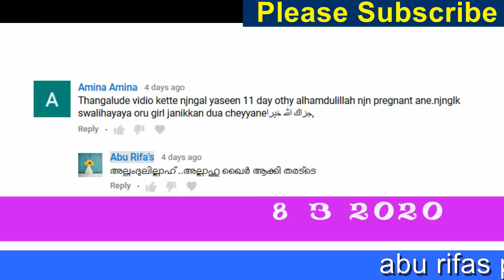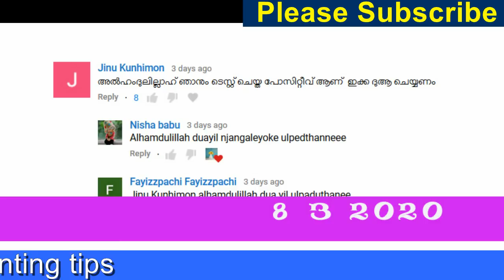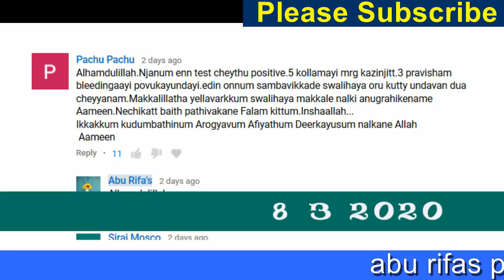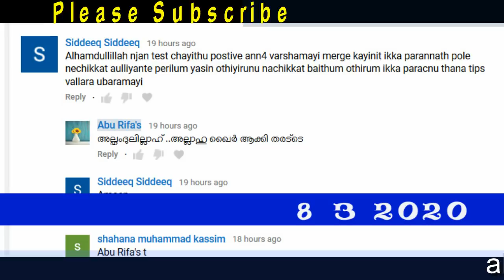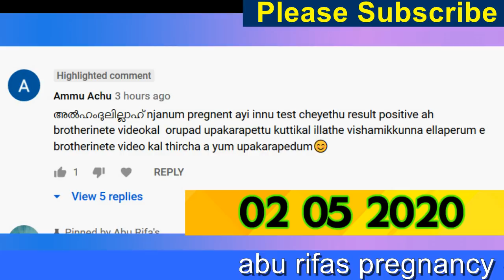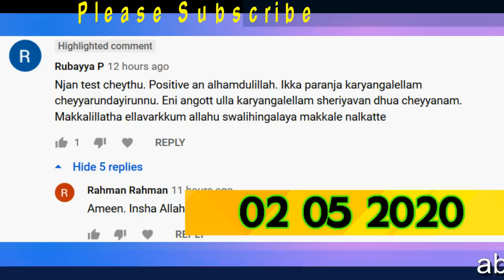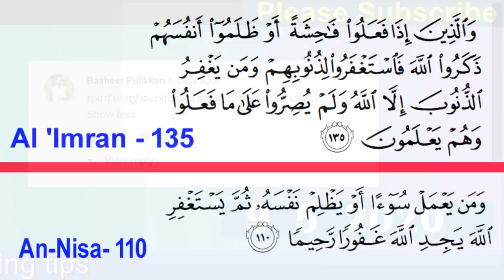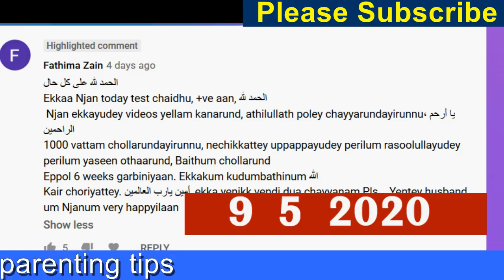ഗര്‍ഭധാരണത്തിനു ആത്മീയ ഒറ്റമൂലി യാണ് ഈ ദിഖ്ര്‍ - ഒരു പാട് പേര്‍ക്ക് ഫലം കിട്ടിയത്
Friends today in this video I will give you information about abu rifas Pregnancy & parenting tips Islamic tips